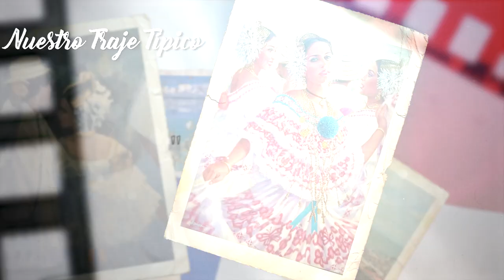¡Feliz mes de la Patria Panamá!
Bendecido mes de la patria, Dios bendiga Panamá